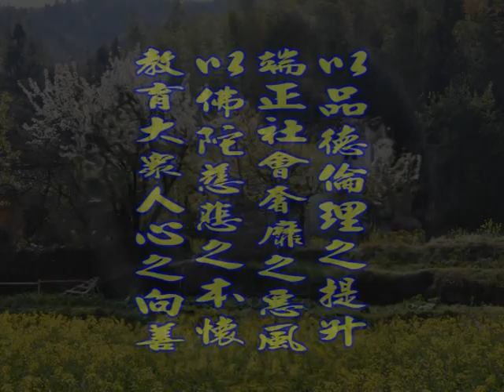深入經藏 般若系列一 般若波羅蜜多心經 印可法師 主講 光碟9-13 財團法人嚴淨菩提教育基金會 製作發行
護持銀行帳戶:
銀行代號: 006
戶名: 財團法人嚴淨菩提教育基金會
帳號: 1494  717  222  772

地址︰基隆市七堵區南興路148號

300新竹市北區北大路346號13F之1